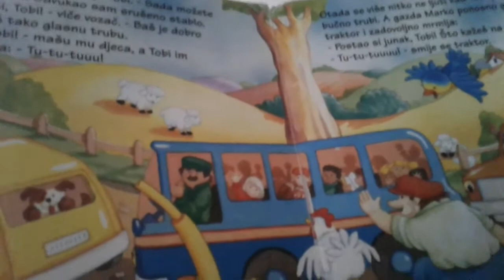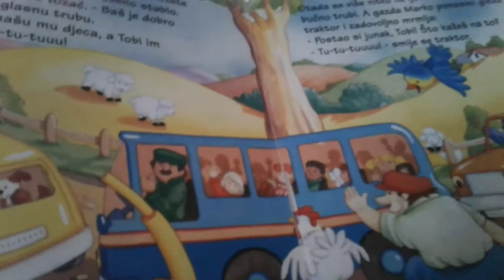Ruža c. , baka, i njena ružica emotivno doživljaju rastanak, evo , danas dokazujemo😀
Pisala sam da mi je teško kad se odvajao od unucice starije i rekla klapi Rispet za ovo. i rekla im u Omjerom uz snimku ove pisme to i piše. Baka, ona klapa je pivala na poru, ona, onu našu pismu kad ti ideš ča .😀